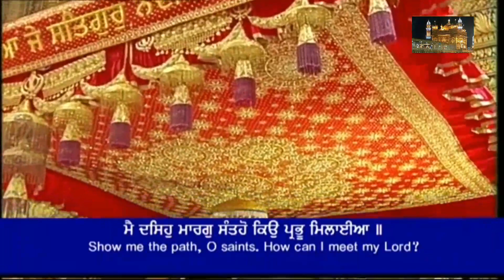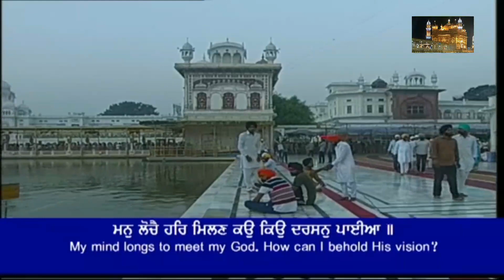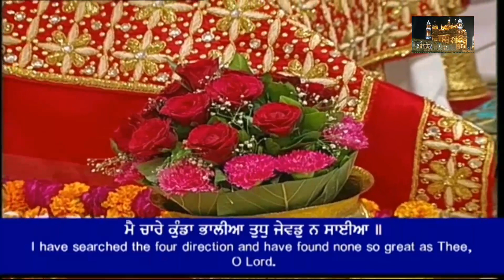Main Chare Kunda Bhaaliya Tudh Jevad Naa Saaiya - Bhai Amandeep Singh Hazuri Ragi Darbar Sahib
ਮੈ ਚਾਰੇ ਕੁੰਡਾ ਭਾਲੀਅਾ ਤੁਧੁ ਜੇਵਡੁ ਨ ਸਾੲੀਅਾ॥

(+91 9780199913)